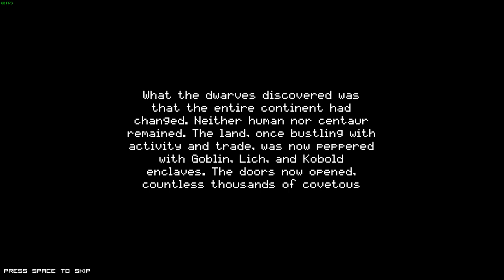Let's Play "Regions of Ruin" part 1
Played this game before, decided I'd make a Let's Play of a Stealth/Throwing playthrough since the most popular seems to be a pure-melee playthrough.